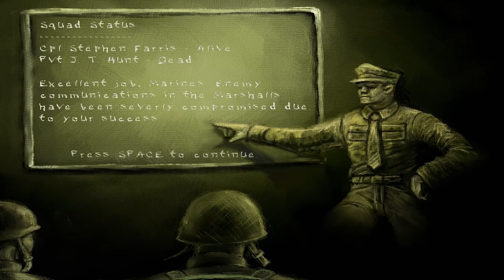Let's Play WWII Iwo Jima Part 06 "Grenades Everywhere"